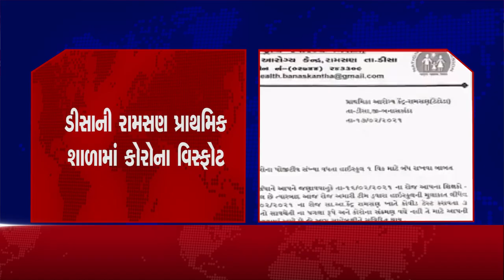ડીસાની રામસણ પ્રાથમિક શાળામાં કોરોના વિસ્ફોટ ડીસામાં ચિંતાજનક પરિસ્થિતિ